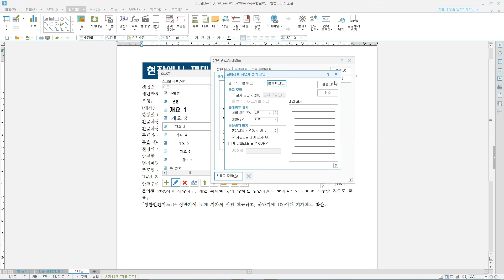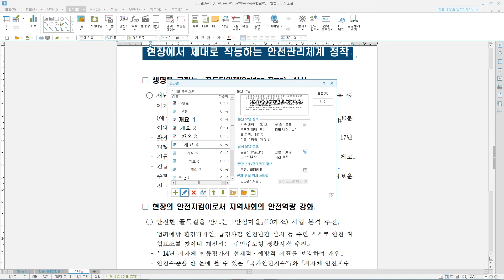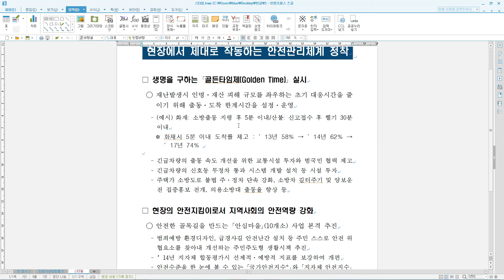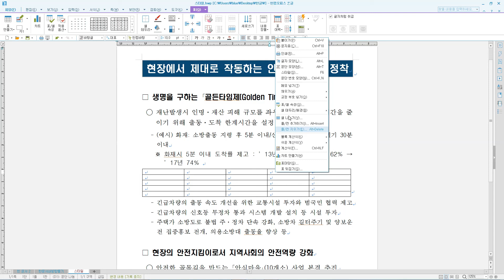짤막한 강좌] 한글 문서 작성 기초 - 스타일